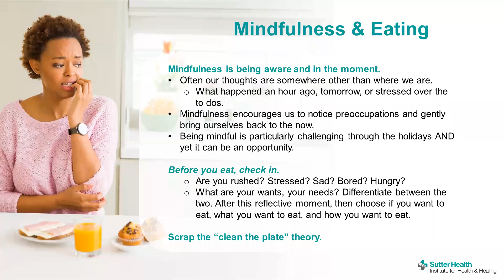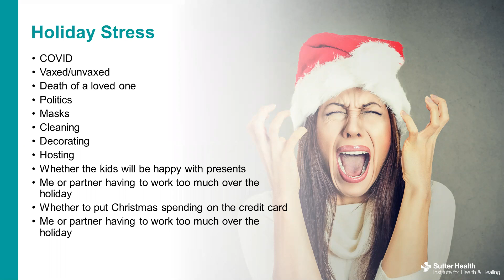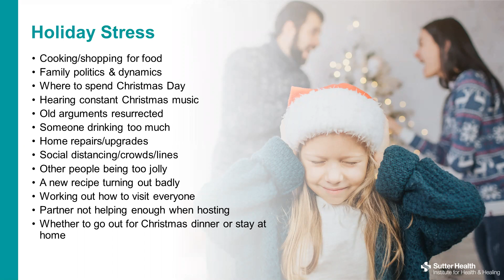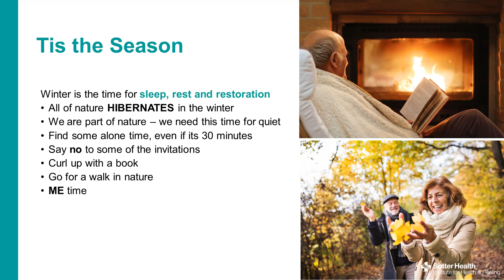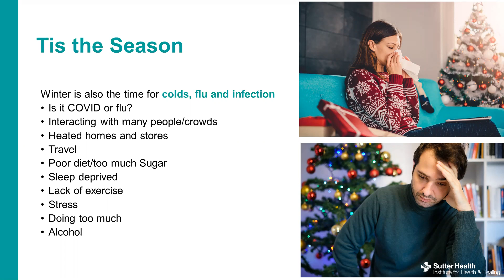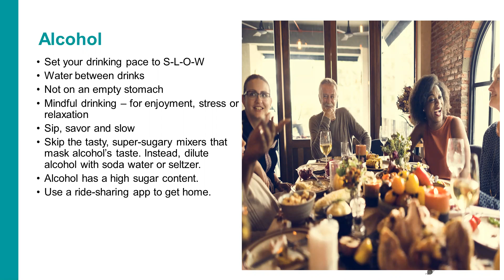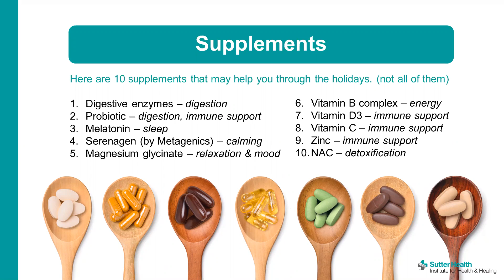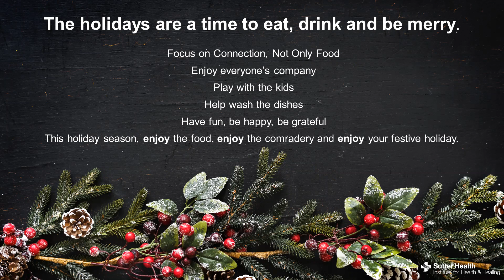Maintaining Wellness During the Hustle & Bustle of the Holidays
Maintaining Wellness During the Hustle & Bustle of the Holidays - Sharon Meyer, CNC

About Sutter‘s Institute for Health & Healing: The Institute for Health & Healing is an integrative medicine group that offers a personalized approach to your care. We provide evidence-based medicine that blends contemporary biotechnical medicine with holistic care, going beyond symptom treatment to serve the whole person.